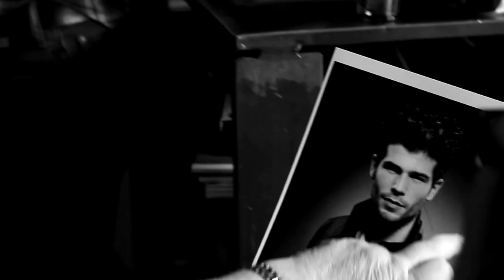Making of JP Trendcollection 2013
Ein Blick hinter die Kulissen des jüngsten Fotoshootings in Italien.
Benjamin Becker inszenierte für die JP Hair Company die Kampagne 2013/14.
Für das Shooting in Mailand übernahm die Stylistin Katharina Freitag (German Hairdressing Award 2012) Hair und Make-up.